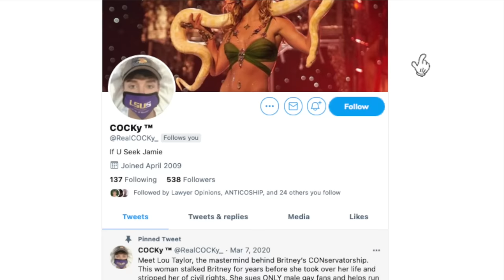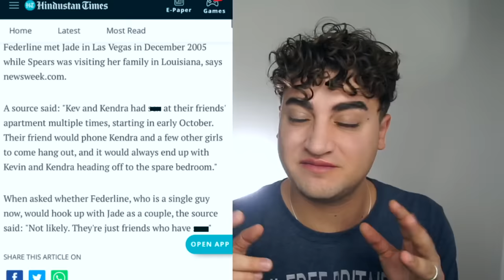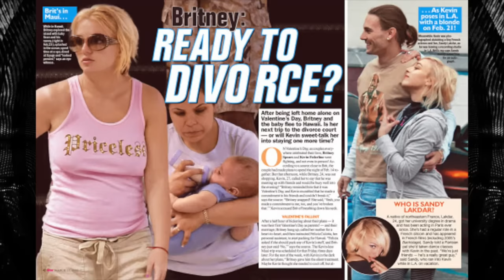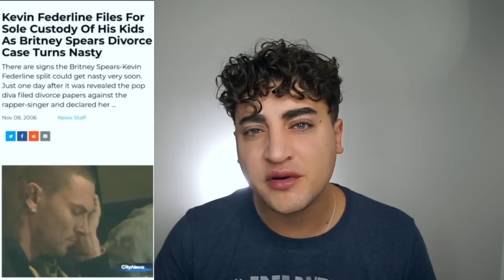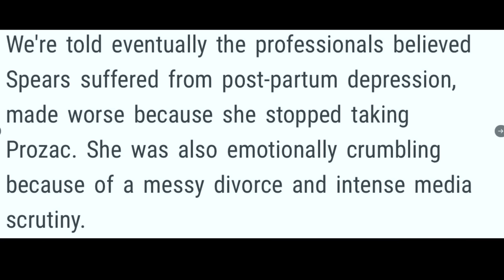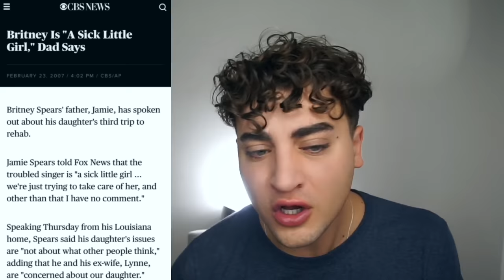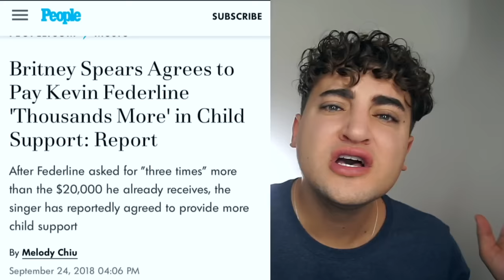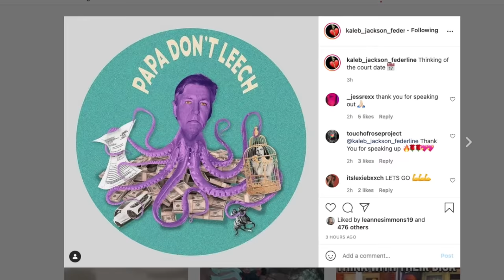EXPOSING Britney Spears' Ex Husband Kevin Federline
FreeBritney has been trending and the public is starting to call out those who have taken advantage of Britney. One key player is her ex husband Kevin Federline. Since her conservatorship he's been making MILLIONS off of Britney. He currently makes $480,000 a year off of child support and it seems like this is exactly what he wanted.

Follow on Twitter! He does great research and his tweets are hilarious!

Thank you so much Pam for the wonderful package!

Sloan YouTube
9994 Sowder Village Sq # 502